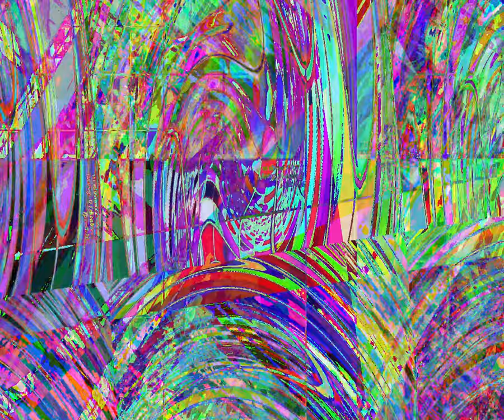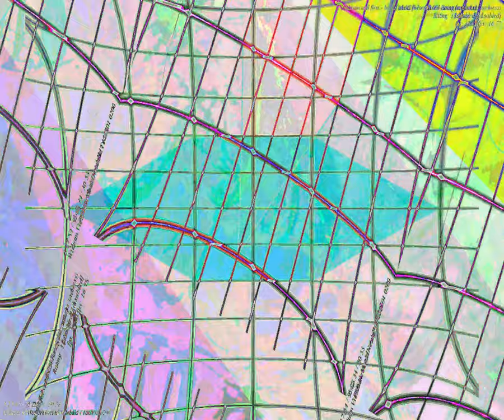[EPILEPSY WARNING] Movie 23 09 02 13h51m58s